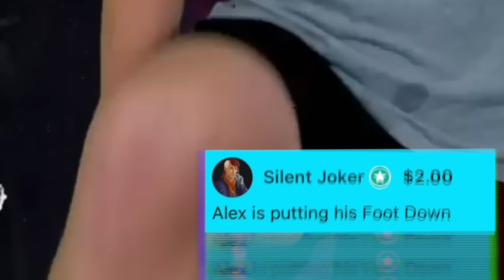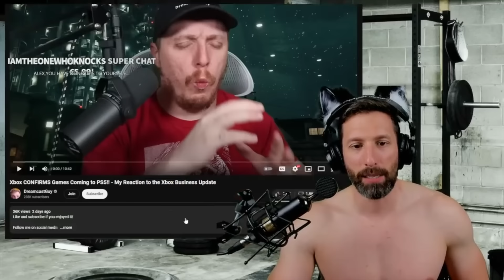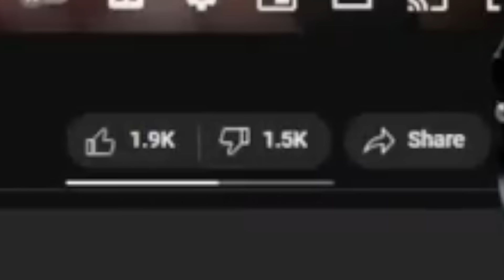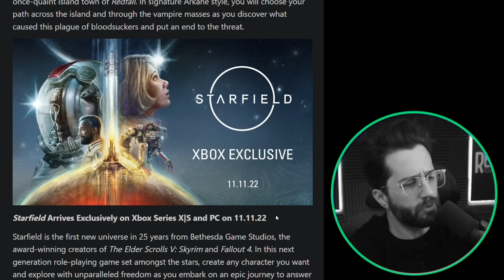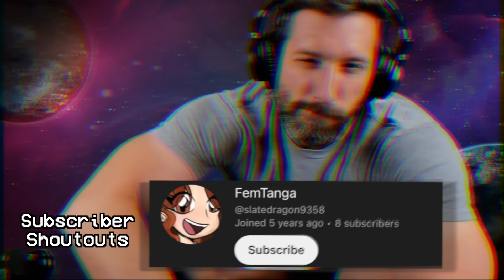PlayStation Fanboys BURNED by Xbox Announcement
In this video we do something different. Just kidding. We make fun of more fanboys.